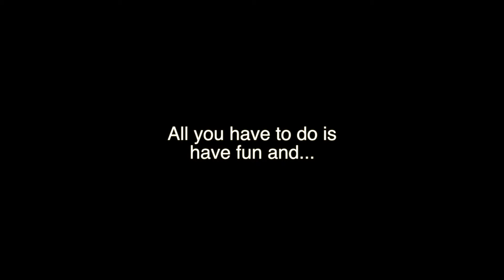BoatRacer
Exam movie of my project on the Interaction Design Master